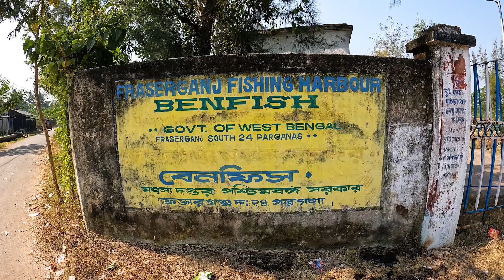Bakkhali II part two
bakkhali part two II vlog II explorer showman

 Beach of Bakkhali is one of the rare ones in the world that offer great views of both sunrise and sunset.
There is a 8 km long beach stretching from Bakkhali to Frazergunj with gently rolling waves. These are twin towns now forming one continuous locality. Except on an occasional holiday the beach is not crowded. A small stretch near Bakkhali has been lighted up. It is a hard beach suitable for cycling or even driving. One can take long walks with coconut water.

Frazerganj, which is named after Andrew Fraser. Fraser, in early 1900s, tried to build the area into a resort, which he couldn’t as the waves frequently washed the constructions. His office ruins can still be seen here.

Why is Bakkhali famous?
What is the best time to visit Bakkhali?
Is Bakkhali worth visiting?

*Bakkhali is a one night and two days trip from kolkata, completing the trip within Rs.1500 for 2 people including everything.